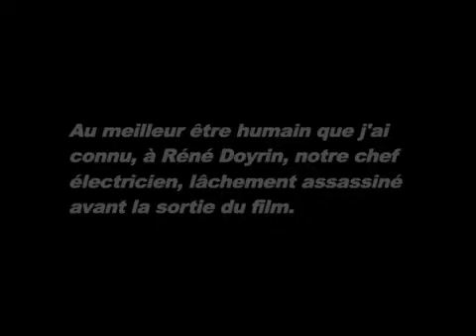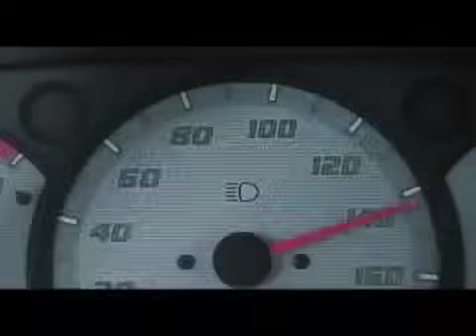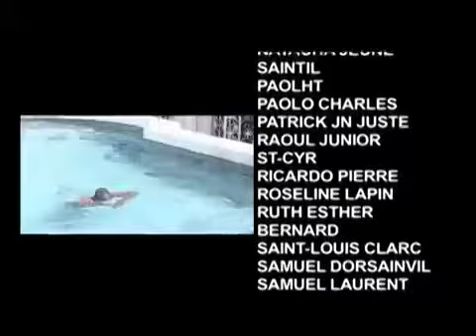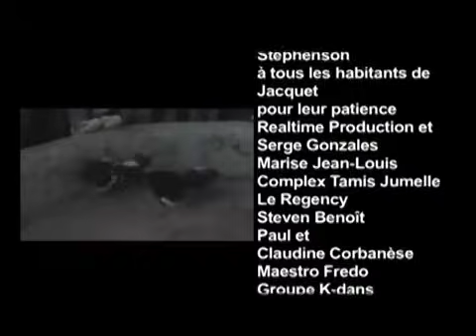Le President a t'il le SIDA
Protégé par les déesses du Vodou, il se croit tout permis. Une femme va se dresser sur son chemin. Dans les nuits tropicales, au son endiable du compas , s'affrontent les meilleurs sentiments et les pires. Une comédie dramatique qui réunit un caste époustouflant des meilleurs comédiens haïtiens. @arnoldantoninhaitifilms2554